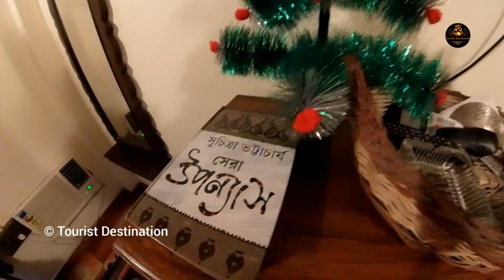শহরের কাছে সম্পূর্ণ গ্রামের পরিবেশ | Gram Bangla Retreat😍রুম বুক না করেও রিসোর্টের মজা |Weekend Trip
কলকাতা থেকে মাত্র 25 km দূরে এক ঘন্টা মধ্যে পৌঁছে যান এই গ্রাম বাংলা রিট্রিট। ভেতরে ঢোকার সাথে সাথে দেখতে পাবেন , চারিদিকে রয়েছে organic সব সবজি চাষ । রয়েছে সুন্দর সব কটেজ, রয়েছে মুরগি, হাঁস, খরগোশ, পুকুর।

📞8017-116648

- Tourist Destination

Gram Bangla Retreat Resort
Banabithi resort Kolkata
Best resort
Best resort in Kolkata
Resort in West Bengal
Nearby Resort
Low budget resort
Resort for one day
Best resort for children
Family resort
Best resort for family